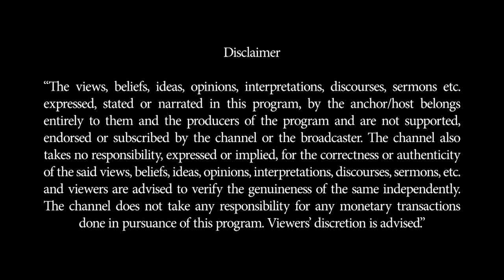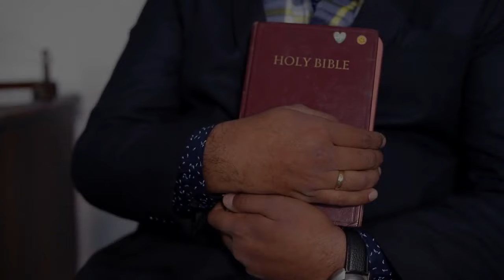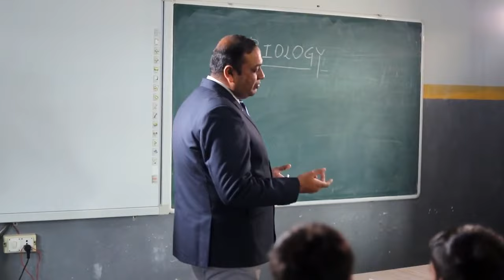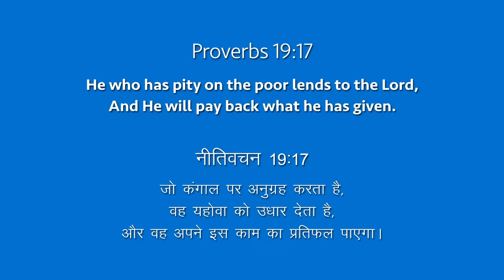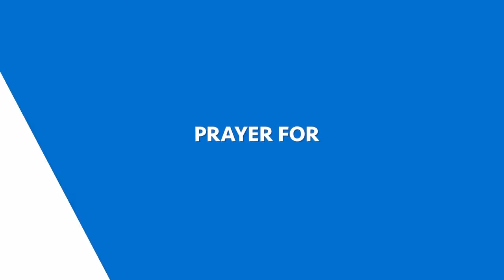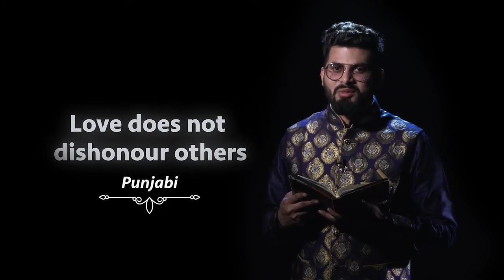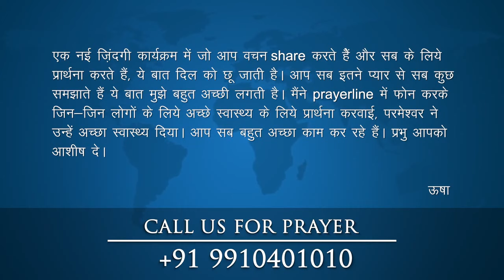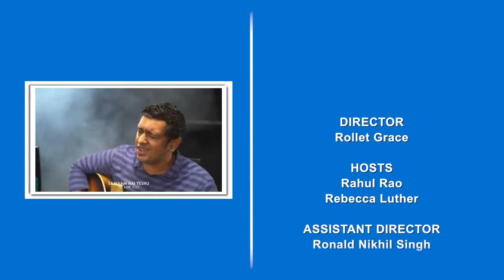Ek Nayee Zindagi - 25th February 2022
Hindi 3501
He who has pity on the poor lends to the LORD, And He will pay back what he has given. -
Proverbs 19:17